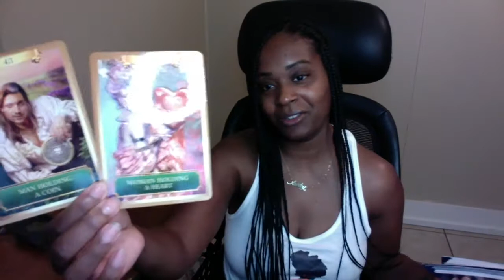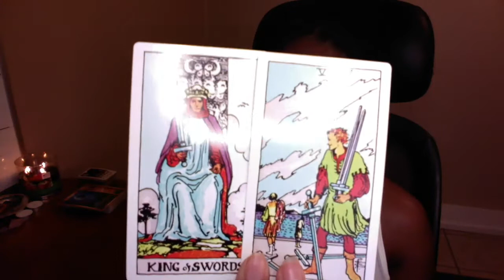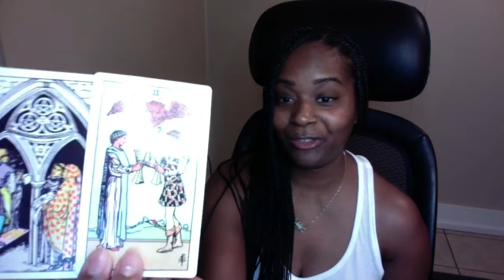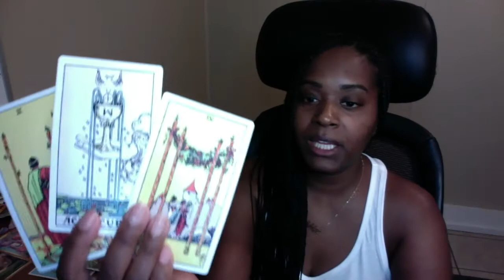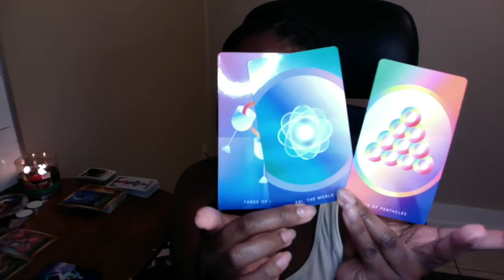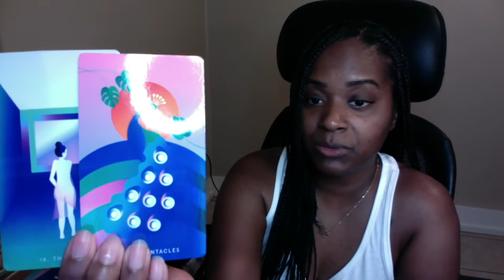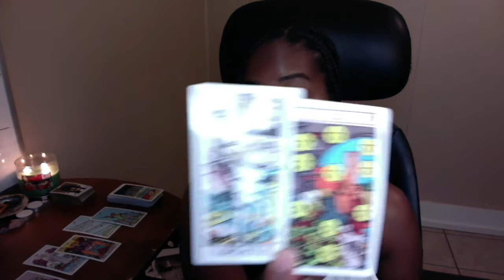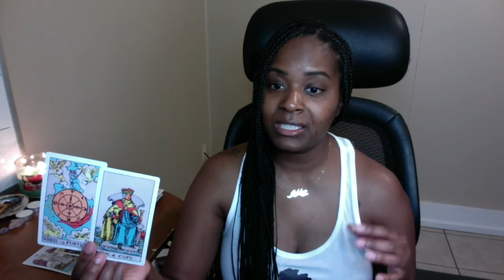DM Inaction Turns into Action ❤️ DF Action Turns into Inaction LOL Twin Flame Tarot Reading 9/7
I wish you more light and more life,
Ashley Guillard ❤️